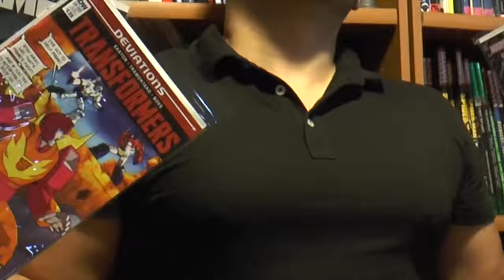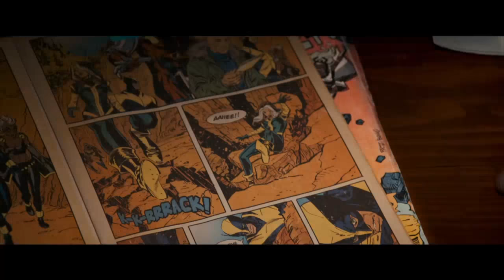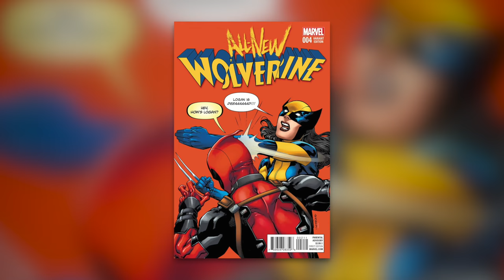Episode 37: (Old) Logan - From Comics to Movies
Hey bub. Ever wonder why Wolverine looks old in comics, and the movie trailer for Logan looks like Wolverine’s Last Stand? Saddle up your horse for a wild retelling of the Old Man Logan story, how he got into the 616 universe, and if *this* “best there is at what he does” has anything to do with the upcoming movie, Logan.

Near Mint Condition is Rob Fox, Dan Hancock, Tina Plunkett, Omar Valdivieso, & Andrew Ortwein.